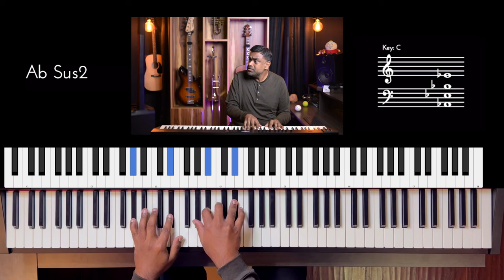Riff #3172 - Jason Zac